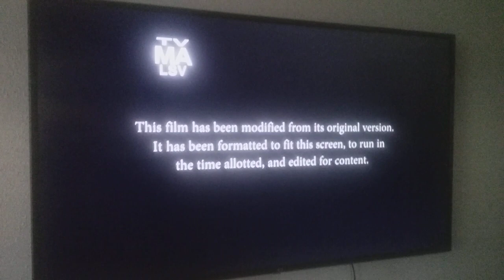Opening all FX movie logo TV-MA-LSV Warning Screen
Lol yeah the heart rate tho g in for tower and I will see a pelican here 12th and the sorcerers o could be fun to cuddle. Lol you  FX Movie or tv series and the way out now that would be awesome.